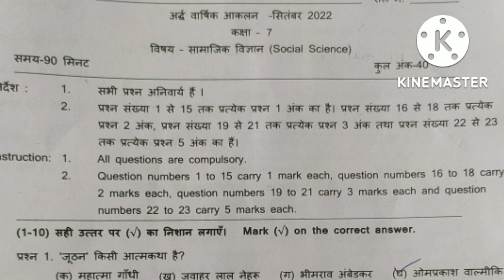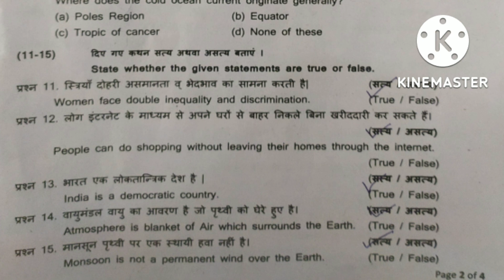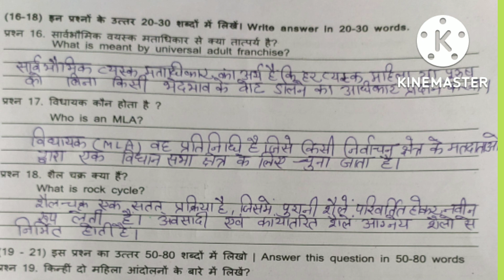Class 7 Social Science Answer Key 2022| कक्षा 7 सामाजिक पेपर हल| Class 7 Social Science Solution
Class 7 Social Science Answer Key 2022| कक्षा 7 सामाजिक पेपर हल| Class 7 Social Science Solution| Class 7 Social Science Answer Key September 2022|Social Science Paper Solution 2022 Class 7|

My Queries-
कक्षा 7 वीं सामाजिक विज्ञान आंसर की 2022
सामाजिक विज्ञान आंसर की कक्षा सातवीं
कक्षा 7 सामाजिक विज्ञान आंसर की अर्धवार्षिक परीक्षा 2022
सामाजिक विज्ञान पेपर हल अर्धवार्षिक परीक्षा 2022 कक्षा 7
कक्षा 7 वीं सामाजिक विज्ञान पेपर हल 2022
कक्षा 7 सामाजिक विज्ञान पेपर हल अर्धवार्षिक परीक्षा 2022
अर्धवार्षिक परीक्षा 2022 कक्षा 7 सामाजिक विज्ञान आंसर की
Class 7 social science answer key
Class 7 social science paper solution
Class 7 social science paper solution september exam
Class 7 social science answer key september exam 2022
Answer key class 7 social science
Paper solution class 7 social science
Half yearly exam answer key class 7 social science
September exam answer key class 7 social science
Half yearly exam paper solution class 7 social science